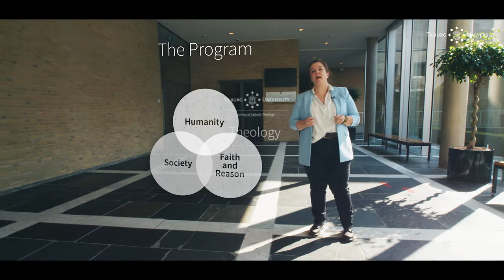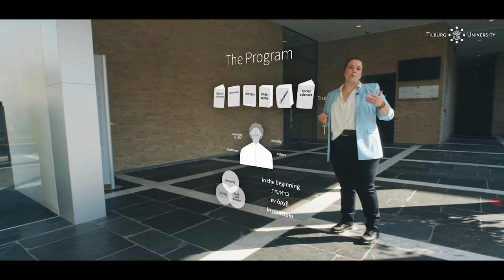Bachelor Theology - Tilburg University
In the Bachelor program Theology at Tilburg University, you will study the interaction between humanity, society, faith and reason. You will be challenged to think about issues relating to the formation of identity, the meaning of life, and traditions and values. These issues are placed both in the context of the present as in the context of the past.

📖 In this video:
00:00 Intro
00:12 The Program
01:08 What Theology entails
01:38 The Campus
02:11 After the Bachelor
02:56 Theology at Tilburg University